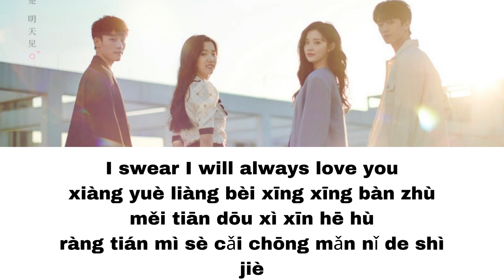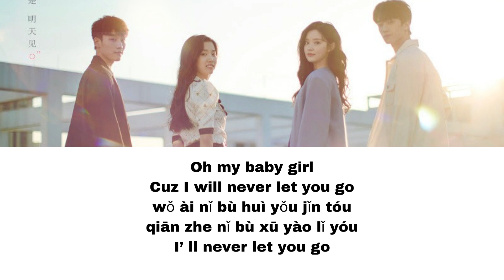My Girl (Gonaki) Karoake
hey guyz this song is a mindblowing part of see you tomorrow ( chinese drama)
don't miss out the drama.
drama name: see you tomorrow
OST: Gonaki My Girl